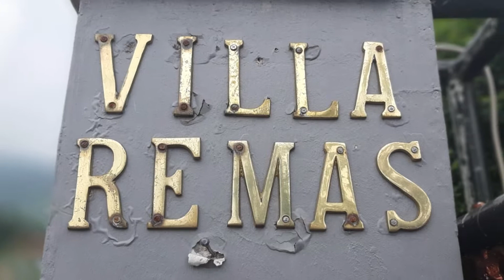Room Tour VILLA REMAS ,CISARUA, PUNCAK,JAWA BARAT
Villa Remas Batu Layang,Cisarua, Puncak
adalah Villa pilihan untuk acara keluarga
dengan fasilitas lengkap dan view yang indah.

terdapat 6 kamar tidur yang masing2 memiliki kamar mandi sendiri
swimming pool,area parkir,taman bermain,

Villa Remas, 2 lantai terdapat ruang untuk acara atau karaoke,
terdapat balkon yang langsung menghadap ke view Swimming pool dan pegunungan